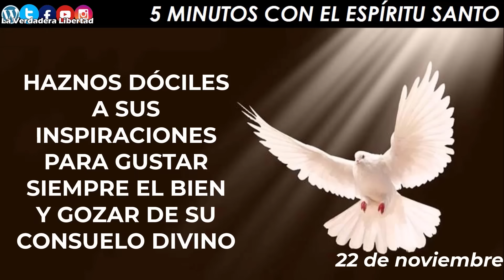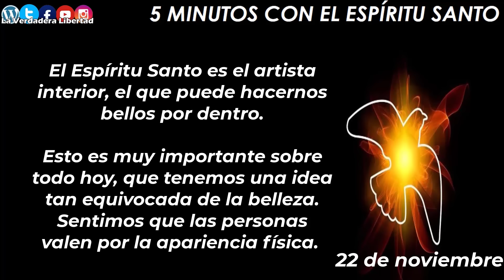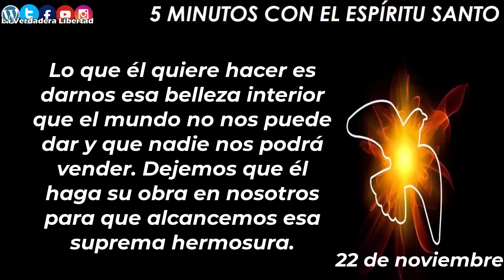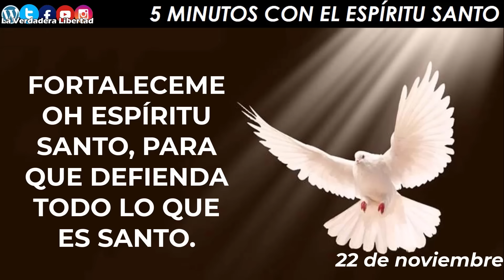los 5 minutos con el Espíritu Santo 22 de noviembre 2023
Grupo de whatsapp.

22 de Noviembre

El Espíritu Santo es el artista interior, el que puede hacernos bellos por dentro.
Esto es muy importante sobre todo hoy, que tenemos una idea tan equivocada de la belleza. Sentimos que las personas valen por la apariencia física. Y la sociedad de consumo nos inunda permanentemente con productos que podemos comprar para mejorar la apariencia exterior. De esa manera, los que quieren vendernos ropa, cosméticos y tratamientos, llegan a convencernos que las personas sólo valen por su atractivo corporal.
Pero nadie está del todo contento con su apariencia, y la mayoría de las personas tiene algún temor a volverse feo, viejo, a perder el atractivo físico, a ser despreciado por su aspecto. ¡Cuántos sufrimientos inútiles!
Pero sabemos que todo eso es mentira. Porque lo más atractivo y fascinante es la belleza interior de las personas, sus virtudes, sus actitudes, su dignidad, su entrega.
El Espíritu Santo no nos hará más altos o más rubios, porque en realidad para él todos somos bellos de una manera diferente, aunque eso no responda a los gustos de la sociedad. Lo que él quiere hacer es darnos esa belleza interior que el mundo no nos puede dar y que nadie nos podrá vender. Dejemos que él haga su obra en nosotros para que alcancemos esa suprema hermosura.